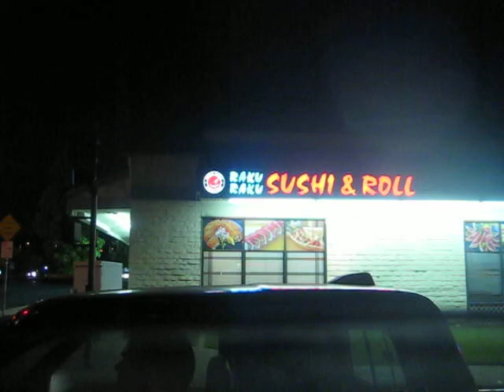raku raku sushi!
hahaha this is for yuki and sara ^_^